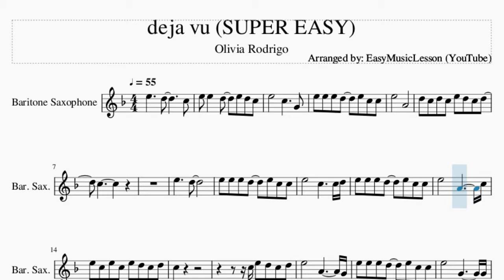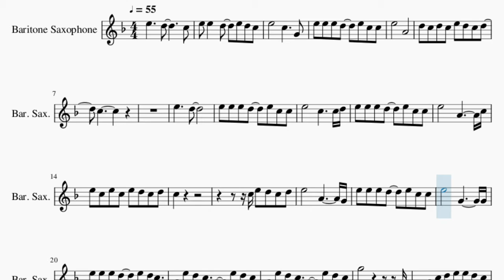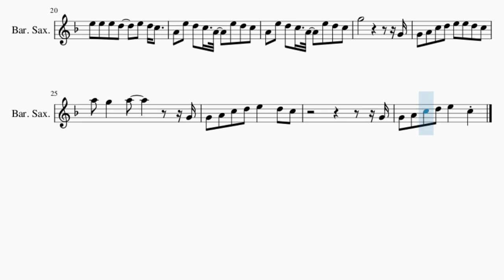SUPER EASY Baritone Sax Sheet Music: How to play deja vu by Olivia Rodrigo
Here is a sheet music/tab video on the song deja vu (SUPER EASY) by Olivia Rodrigo on the baritone sax. A baritone sax sheet music arrangement which is transposed to notes that are easily played by baritone sax, for the song deja vu (SUPER EASY) by Olivia Rodrigo.

EasyMusicLesson2 teaches you to play the your favorite instrument, through well-arranged sheet music so that you too can learn how to play deja vu (SUPER EASY) by Olivia Rodrigo on the baritone sax as fast as you can. A baritone sax sheet music with backing tracks to help your play the song better.

Chords of Baritone Sax arrangement:
G# Maj   D# Maj   G# Maj   D# Maj   G# Maj   D# Maj   G# Maj
D# Maj   G# Maj   G# Maj   D# Maj   D# Maj   G# Maj   G# Maj
D# Maj   D# Maj   G# Maj   G# Maj

Melody notes of Baritone Sax:
E5 E5   D5   E5 D5 C5
E5       C5     G4
E5 E5 E5 D5   E5 C5 C5
E5       A4
D5 C5 D5 C5 E5 D5 C5 D5
C5
E5     D5
E5       C5     C5 D5
E5       A4       C5
E5 C5 E5 C5 E5 D5 C5 D5
C5
C5 E5 D5 C5 D5
E5       A4       G4
E5       G4       G4
E5 E5 E5 D5   E5 D5 C5 A4
E5 D5 C5 A4 E5 D5 C5 A4
E5 D5 C5 A4 E5 D5 C5
G5             G4
G4 A4 C5 D5 E5 E5 D5 C5
A5 G5   A5       G4
G4 A4 C5 D5 E5   D5 C5
G4
G4 A4 C5 D5 E5   C5